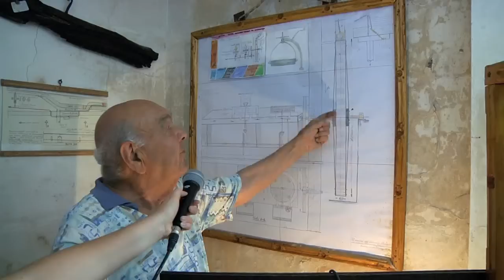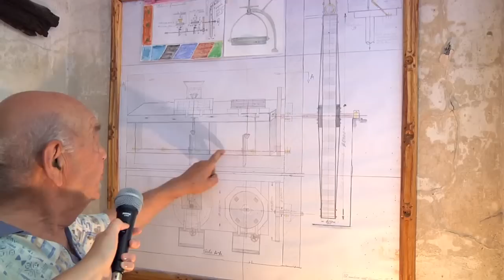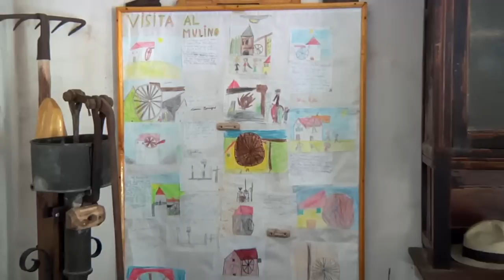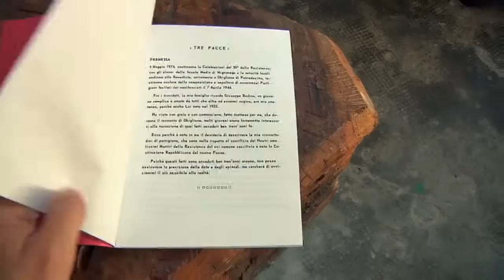Il mulino di Pile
Scopriamo come funziona un mulino...